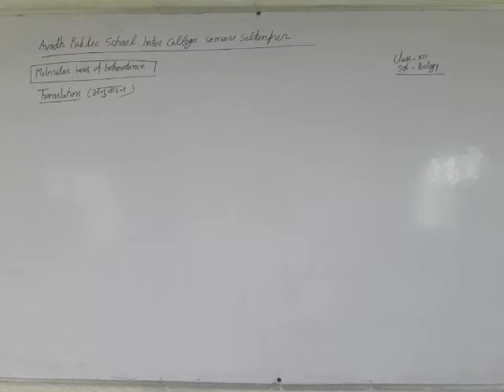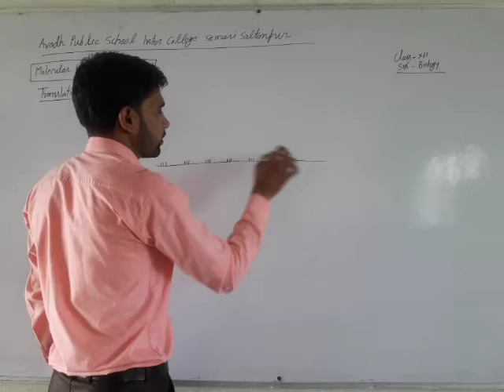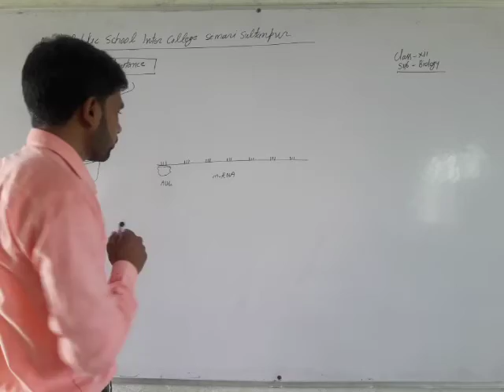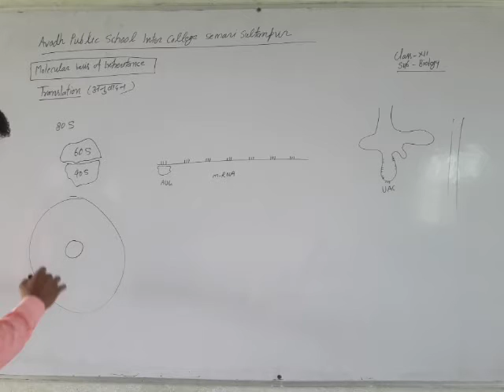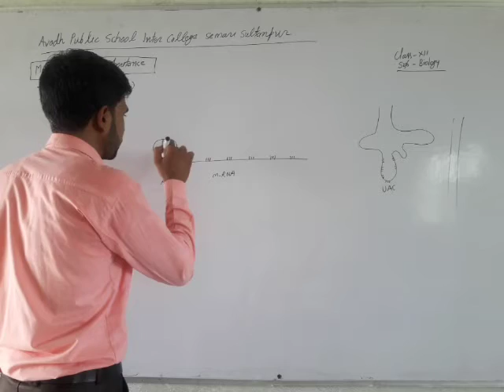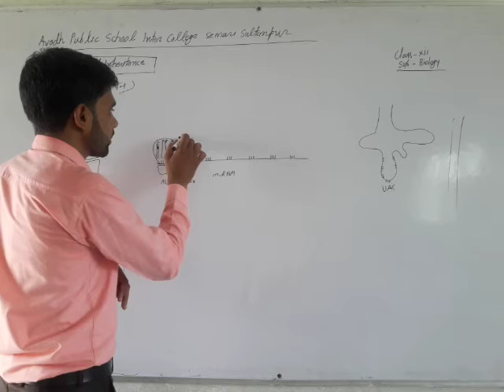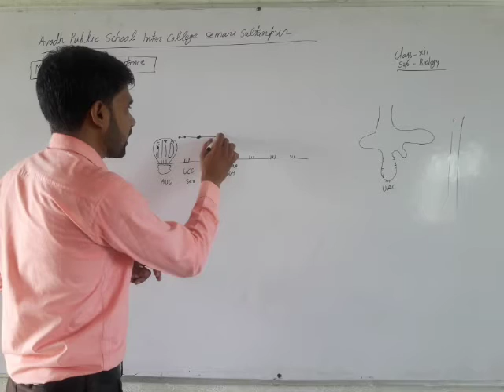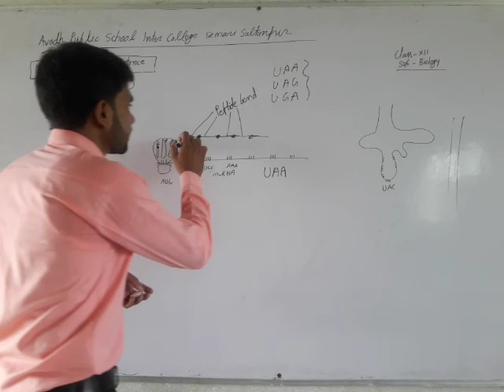Class :- 12th, Subject - Biology - अनुवादन